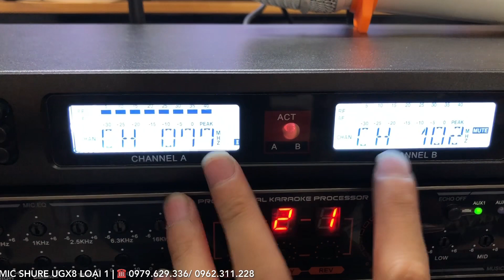Tiếp Tục Là Các Đơn Hàng Mic Shure Ugx8 Loại 1 Về Với Các Bác Khách Lh 0979.629.336